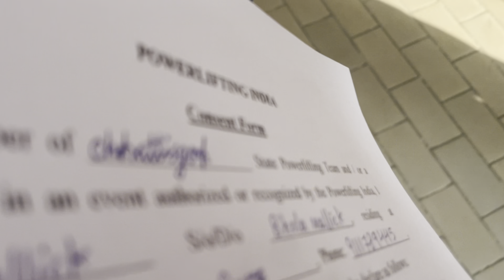Ranchi national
Sorry video etna let aune ke liye ab content aute rahayega